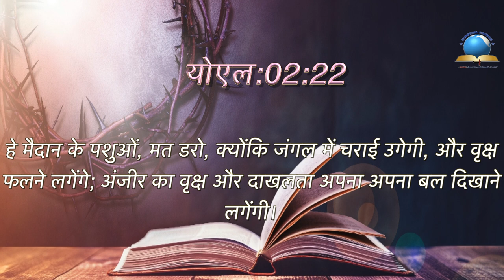Today's Hindi Bible Verse I Today’s Hindi Bible Words [15/08/2021] I Hindi Bible Verse